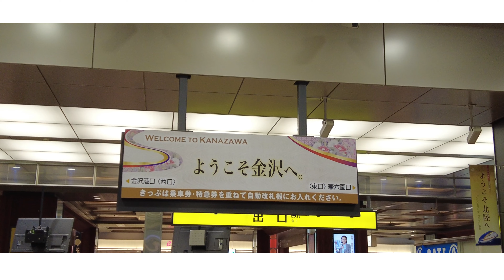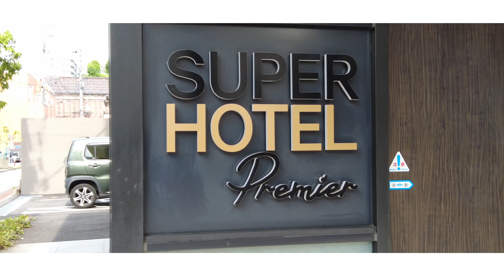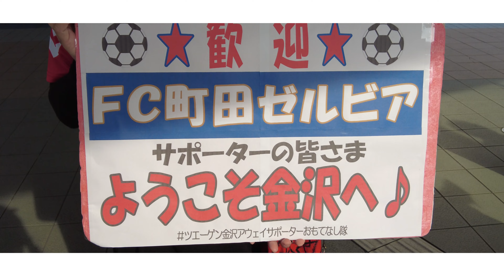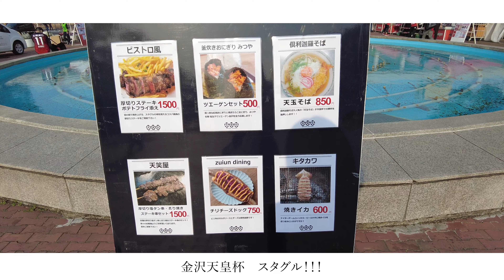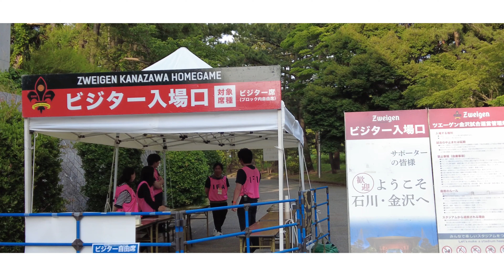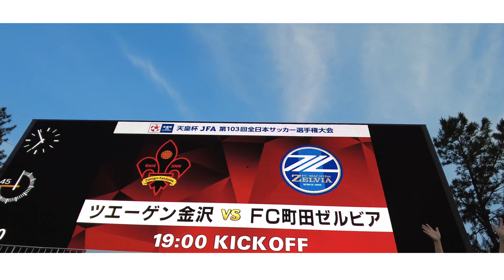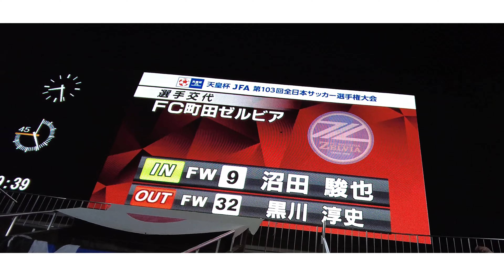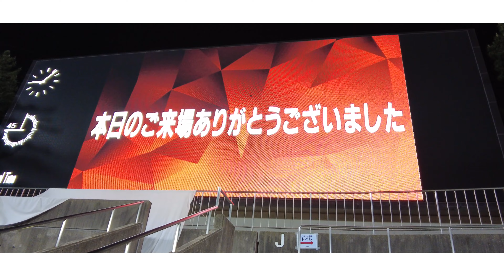【Vlog】#19 天皇杯 ⚽️ 全員で掴んだ勝利🌟5年ぶりの大きな第一歩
【旅するかわせみチャンネル】

▷本日の動画
天皇杯　2回戦　AWAY
vsツエーゲン金沢

過酷なスタメン争いのFC町田ゼルビア
リーグ戦でピッチに立てる機会が無かった
選手達の名前が書かれたスタメン発表
期待と嬉しさとわくわく
絶対に勝ってこのメンバーで喜びたいと思った

プロデビュー
町田戦デビュー
プロ初ゴール
怪我からの復帰
思わぬロングスロー
爆速コンビ
頼れるベテランチーム
さらに強く頼もしくなって戻ってきた守護神

ヒヤヒヤする場面もあったけど
最高の勝利をありがとうございました
3回戦進出おめでとうございます！！
プレーしてる姿を見たいと思ってた選手たちばかりだったので、試合に行けて嬉しく思いました！！